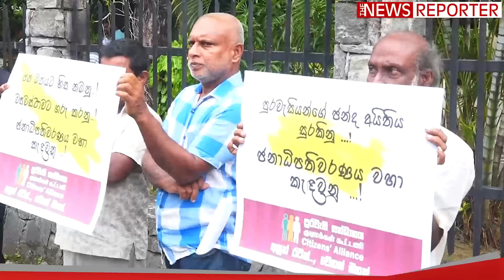🚨මැතිවරණ කොමිසම ඉදිරිපිට තත්ත්වය මෙන්න